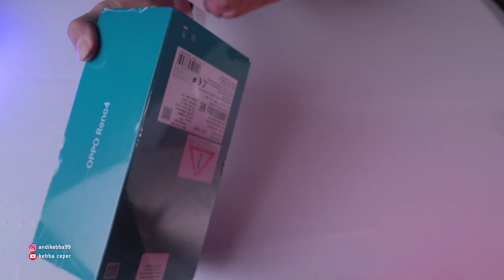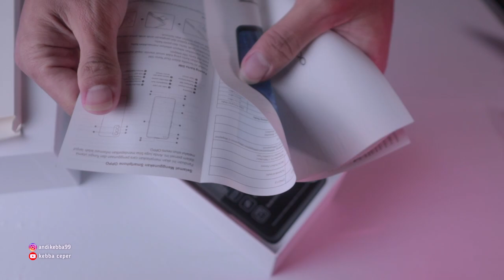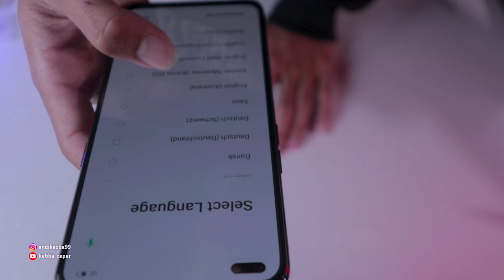UNBOXING SMARTPHONE OPPO RENO 4 (ASMR)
Hi, friends,

It's an video asmr

MY ADDRESS:
Dusun Bulu,Desa Cege
Kecamatan Mare
Kabupaten Bone
Sulawesi Selatan, Indonesia